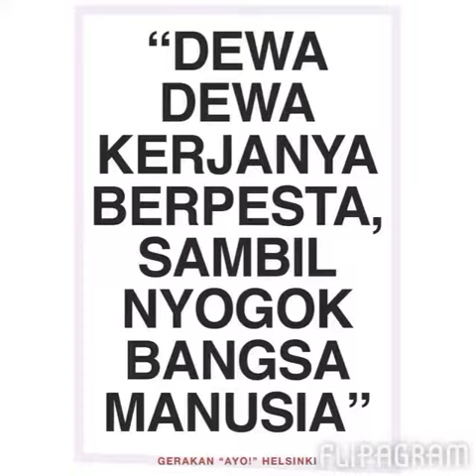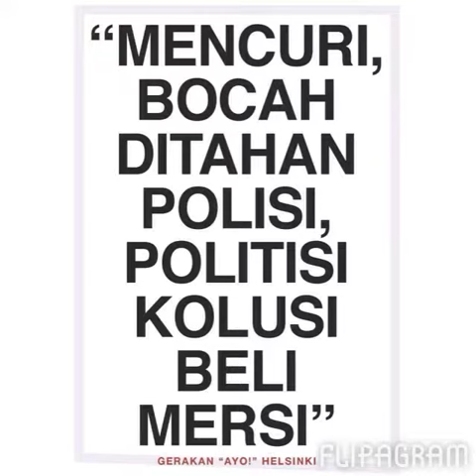GERAKAN "AYO!" FINLAND (TOLAK UU PILKADA)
We, the citizen of democracy, would like to exercise our democratic rights peacefully, to express our thoughts and opinion in a respectful manner.
We would like to invite your awerness  to join us in a peaceful demo against the new bill which revoke the democracy in Indonesia.